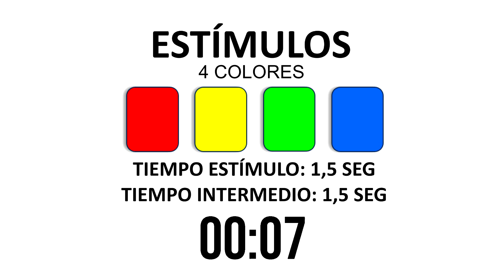REACTION SPEED - 4 COLOURS - 1,5 SEC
Reaction Speed - Random 4 Colour Sequence - 1,5 sec
Useful for many exercises and sports.
Agility, with and without ball
Velocidad de reacción - Secuencia de 4 colores - 0,5 seg
Útil para muchos ejercicios y deportes para desarrollar reflejos, reacción, agilidad, con o sin balón u otros elementos.